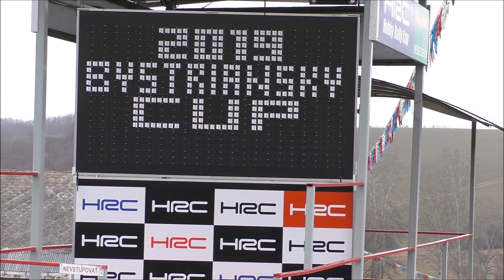Maiczen Ákos /BMW/ HRC-Rally Park 1.Kolo (2019.03.03.)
VERSENYZŐI FILM
Video & Vágó By CZINEGE LÁSZLÓ
(KÖSZÖNET: Balogh István,Bozó Dávid,Cipo,Zolafoto)